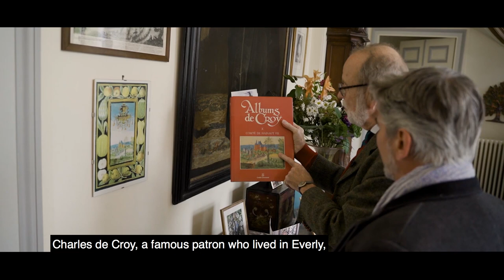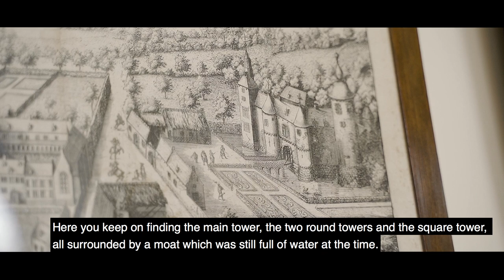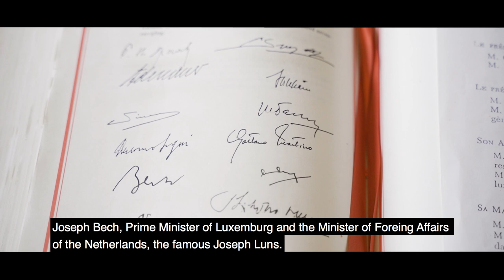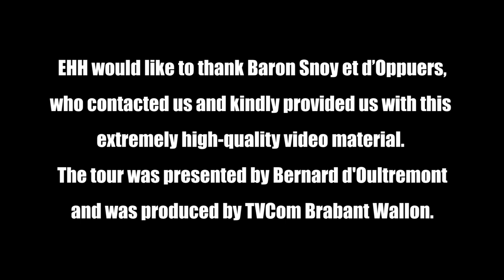Château de Bois-Seigneur-Isaac (BE) - Houses of the Month Traces of European History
The Château de Bois-Seigneur-Isaac, a magnificent former feudal fortress transformed into a residential castle in the 18th century, is located in the heart of the Walloon Brabant countryside, only 30 km south of Brussels. The castle has been owned by the Snoy family for five generations.
The extraordinary elegance and architectural harmony of the building, the preciousness of its interiors and furnishings and the kindness and friendliness of its owner, Baron Bernard Snoy, make a visit to the Château de Bois-Seigneur-Isaac simply unmissable. In addition, the castle is literally steeped in the EU history: an international treaty of fundamental importance for all the Europeans was discussed and negotiated right within these walls.